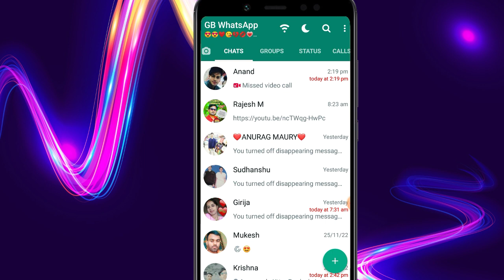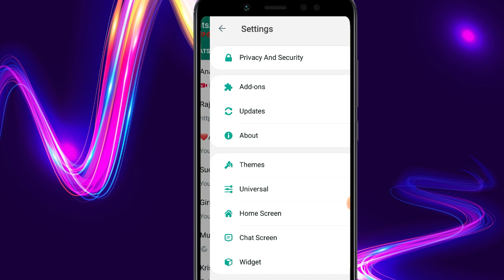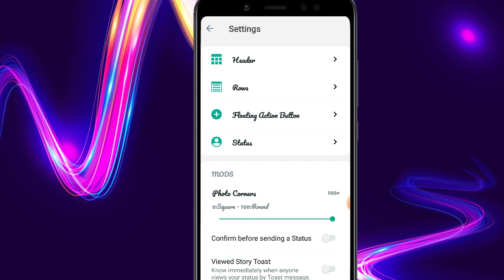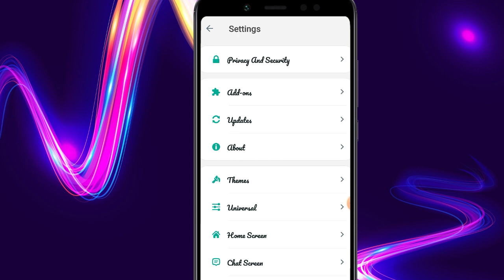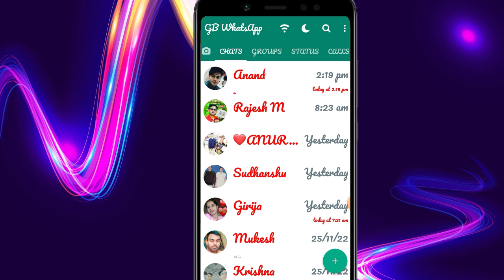How To Change Contact Name Colour On Whatsapp | GB Whatsapp Contact Ka Colour Change Kaise Kare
Kanhaiya Maurya

My Instagram Follow Mi👉

Search Related:-
How to Change Contact Name Colour On Whatsapp
How to Change Contact Colour
How to enable contact Name Colour Change
How to enable Dark Mode officially On Whatsapp
WhatsApp contact Ka Colour Change Kaise Kare
whatsapp home screen colour Change
WhatsApp update | Home Screen colour Change
Contact Name Colour Change Kaise Kare
Contact Name Colour Change On Whatsapp
Change contact Name Colour On Whatsapp
Change contact Name on WhatsApp
Colour Change Contact Name on WhatsApp
GB WhatsApp download
Gb WhatsApp Contact Colour Change On Whatsapp
Colour Change Kaise kare
Colour Change on GbWhatsApp

Search Related -:

Some slongans :-

🔱🔱🔱🔱    🙏Jay mahakal 🙏🔱🔱🔱🔱